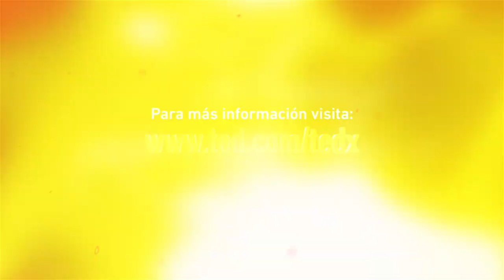El juego que cambio mi vida | Atahualpa Larrea | TEDxRosario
This talk was given at a local TEDx event, produced independently of the TED Conferences. Atahualpa gana torneos de ajedrez desde los 6 años. Y desde entonces compite para lograr que este deporte sea enseñado gratuitamente en su barrio y en muchos otros barrios carenciados de la Argentina.

A los 17 años ya ha dado dos charlas TEDx.
En TEDxLagunaSetúbal de Santa Fe y en TEDxRosario.

Jóven ajedrecista. Al momento de dar la charla tenía 17 años y vivía en el barrio Santa Rosa de Lima de Santa Fe. Cursaba sus estudios secundarios en la Escuela Normal Superior Nº 32, San Martín.

Juega al ajedrez desde los cinco años. A los dos meses de iniciarse, ganó su primer torneo local. Lleva jugados alrededor de 150 torneos locales, provinciales, nacionales e internacionales. Estudió con profesores de ajedrez de la talla de Oscar Morel, Juan Carlos Avarese, Adolfo Poch, Osvaldo Silva, Rodolfo Bruzzone y Héctor Nardi. De ellos aprendió la técnica, la táctica, la estrategia, la disciplina de estudio, la razón social y el amor por el juego.

En 2005, junto a vecinos, profesores y amigos, fundó la Liga Barrial de Ajedrez, donde hoy se desempeña como colaborador de los profesores de ajedrez. Le gusta compartir eventos ajedrecísticos entre Santa Fe y Paraná con el fin de promocionar el deporte y recuperar a chicos de la calle.

Concibe al deporte como algo inclusivo, libre y gratuito, y como medio de desarrollo social y humano.